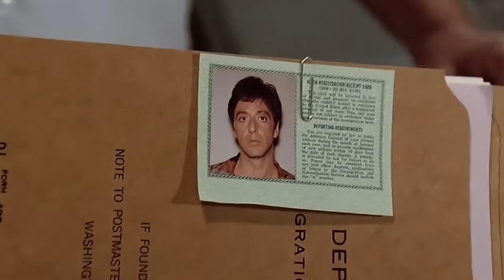What Happened To Tony Montana After The Movie? His Story Beyond The Movies - Explored!